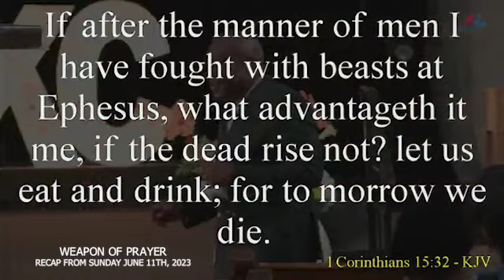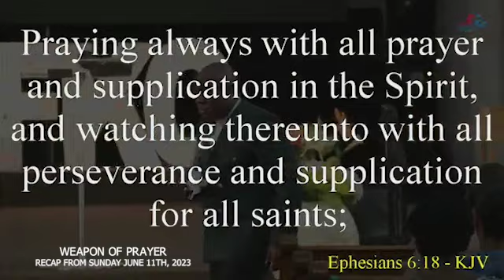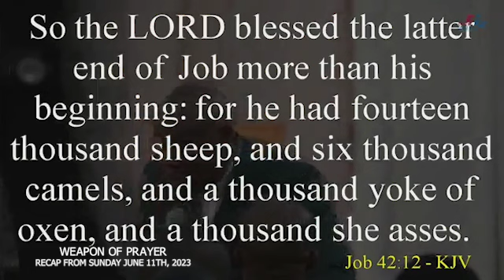Weapon of Prayer